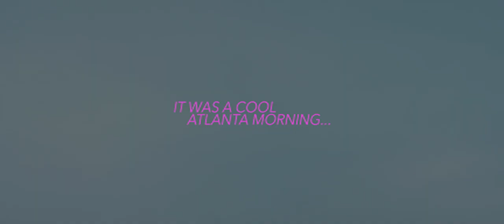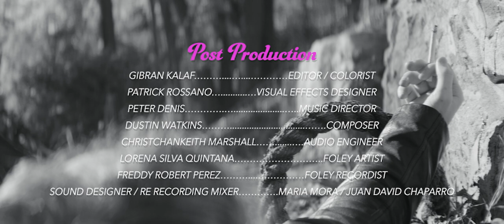Rules To Rule: A short crime film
Synopsis:
Rules to Rule is an exhilarating short film that brings you into an underworld of crime through a colorful crew of thieves who operate on a strict code. When one of their own betrays the group, adherence to the rules becomes more than a guide to the perfect score - it’s a necessity for survival.

Note from Director:
Despite the popularity of short films being a vehicle for social commentary,  we set out with a goal of simply making something that was pure entertainment - which is what we think a film should be, first and foremost. What you see is the culmination of effort and skill from many talented individuals who gave their time in the pursuit of giving the audience a fun ride to experience. Maybe its outrageous, melodramatic, hilarious, random, flawed, concerning, toxic, violent, beautiful, deep, or all of the above - we enjoyed making it, and we hope you enjoy watching it.

NAME ROLE
GC Montgomery. Writer / Director
Sean Bartley. Producer
Oluwatoyin Salami. Assoc. Producer
Rennard Westley II. Assoc. Producer
John Umanzor. Cinematographer
Gibran Kalaf. Editor

Cast
EJ Ezeruo. Stylo
Himie Freeman. Hoffa
Collin Shephard. DJ
Laurie Roach. Rome
Jennifer Silverstein. Harriet
Deion Trey. Pink Skully

Jamese Young. Line Producer
David Belitz 1st Assistant Camera
Rafael N 2nd Assistant Camera
Jermaine Thomas. Audio Tech
Dustin Watkins. Composer
Peter Denis. Music Director
Ariell Lawrence. Props Master
Rachel Brooks. Script Supervisor
Danielle Onesto. Makeup
Jon Scott. BTS Videographer
Jordan Bradley. BTS Photographer
Allie McWhorter. BTS Photographer
Zyaisha Hackett. Wardrobe Stylist
Daniel Hunt. Stunt Coordinator
Alaina Alcock. Production Assistant